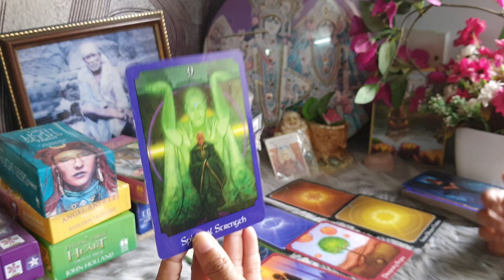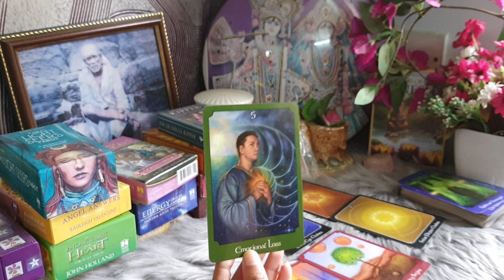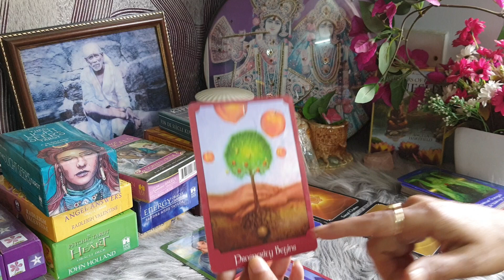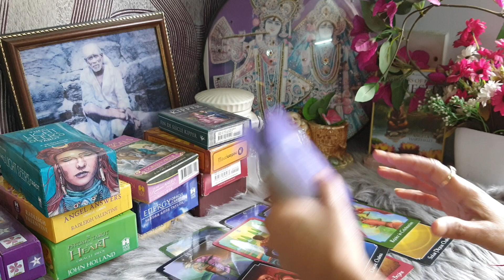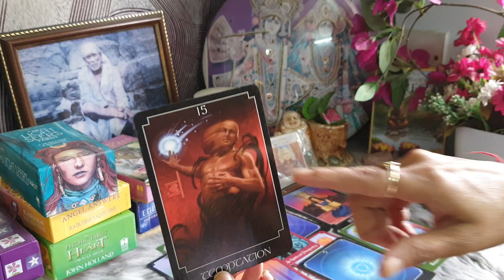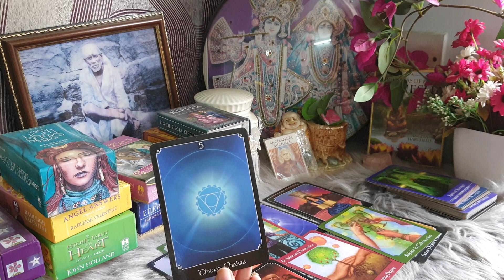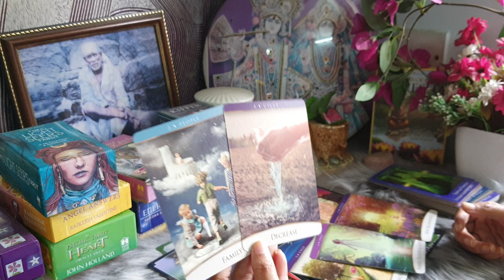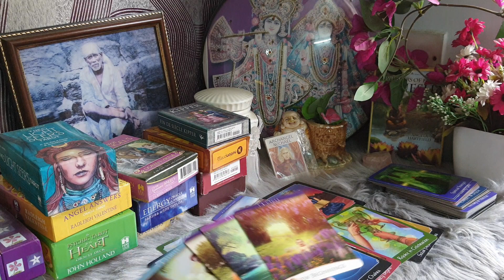Aapke partner ka next action n feelings ..even for those who r in no contact situation..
I'm intuitive tarortcardreader n Numerologist

healing#twinflames#soulmates#timelessreading